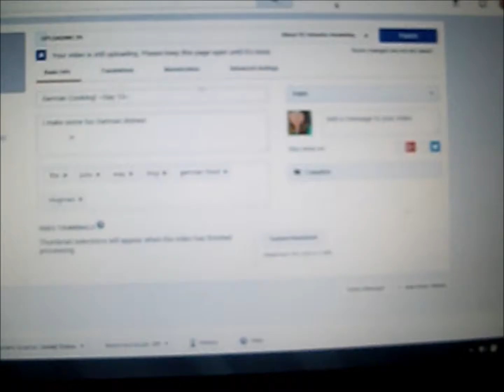Q&Sleigh? ~Day 14~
11 days until Christmas! Today I do a Q&A!